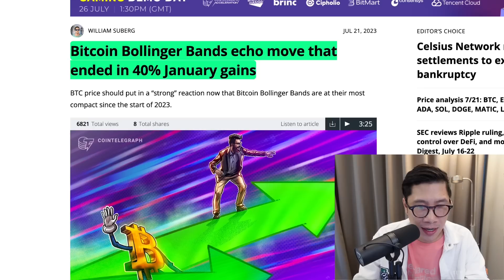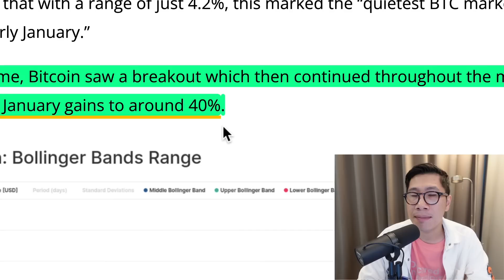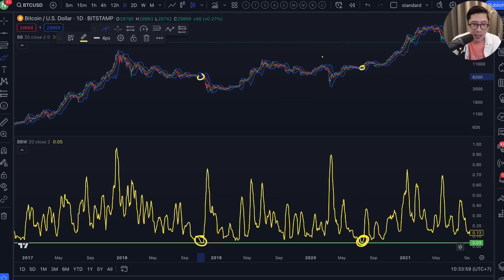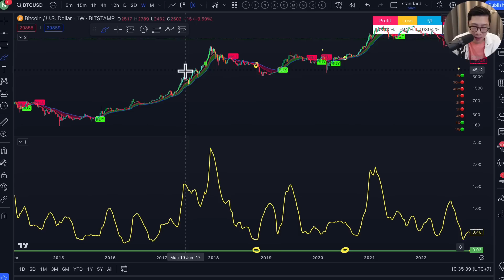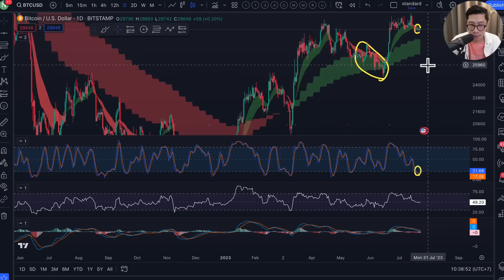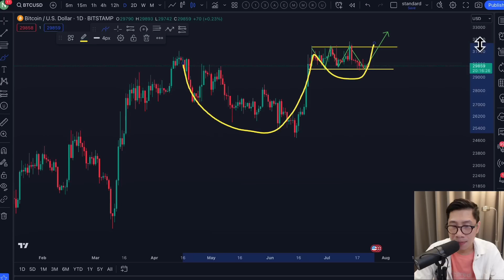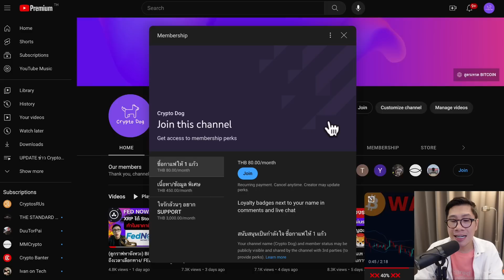(ดูกราฟหาจังหวะ) BITCOIN เขื่อนใกล้แตก!! 40% หลังจากนี้!! BULL OR BEAR ?